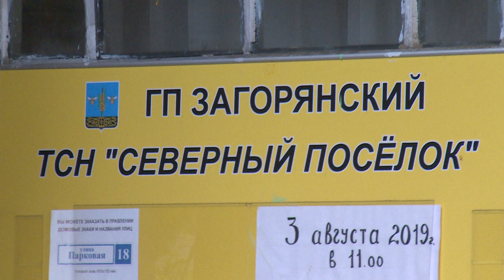Фестиваль памяти Анатолия Ветрова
«Улетим не в Париж, не в Италию, - в Загорянку, где Клязьма течёт!» - эти строки написал Анатолий Ветров. Восьмой фестиваль его памяти вновь собрал людей, которые стремятся и после трагической смерти поэта сохранить написанные им стихи.